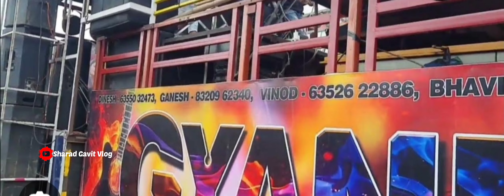Is Saal 9 August Nandurbar Me Full Dhamaka 💥 Hoga 7 Band 🤔 Party? Aane Wali Hai